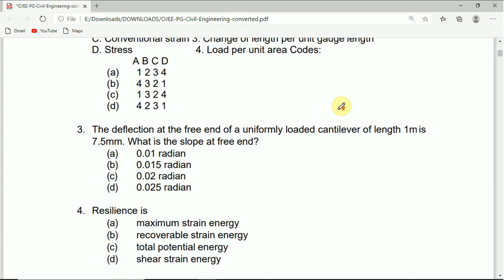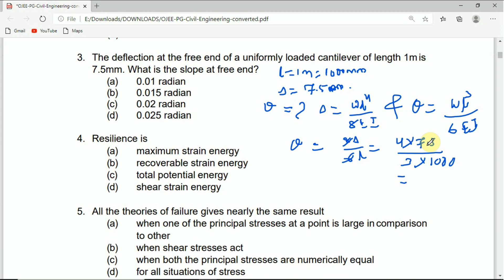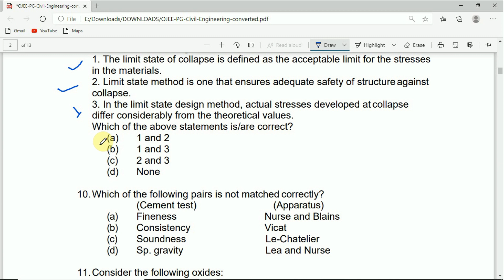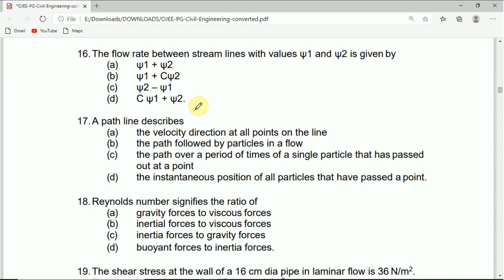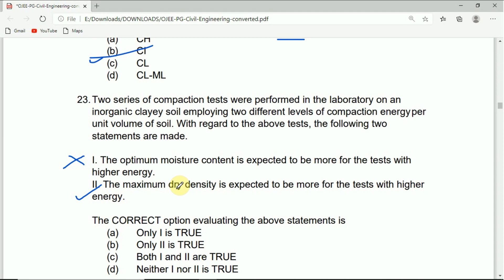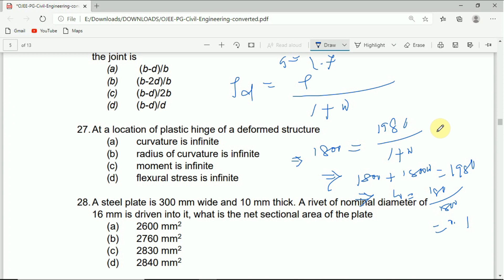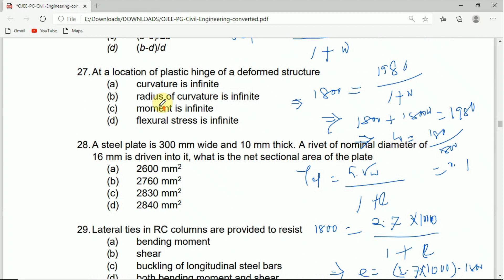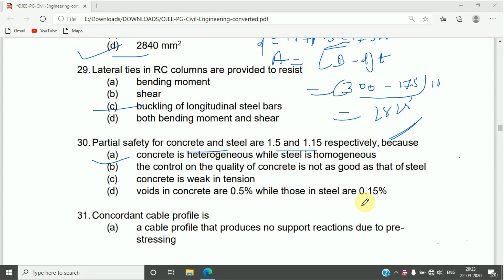Civil Engineering Important Question Answer Discussion | OJEE, SSC JE, PSCs | CAT TECH N EDUCATION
In This Video I have Discussed OJEE previous question paper . Some the questions were asked in ssc je and state pscs.

civil engineering important question,
ojee 2020 civil mtech question,
ssc je civil question,
psc civil question,
ojee 2020 civil mtech question and answer,